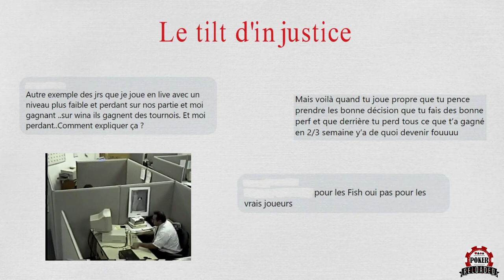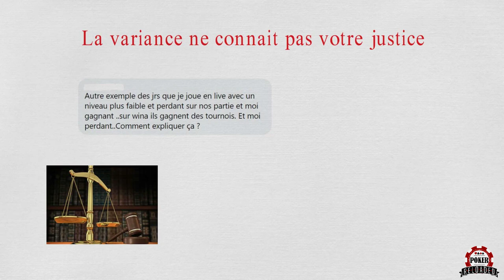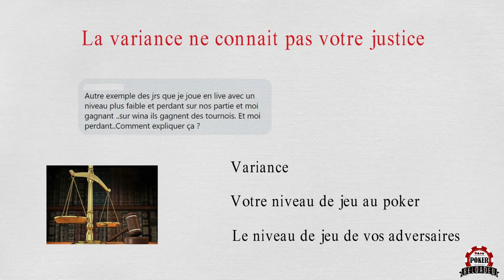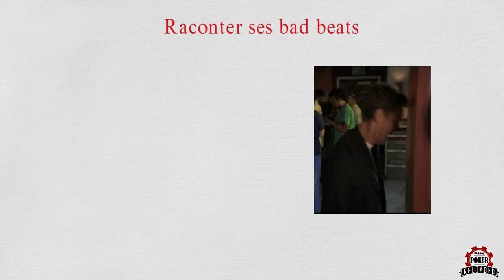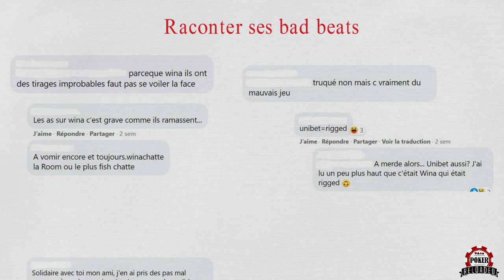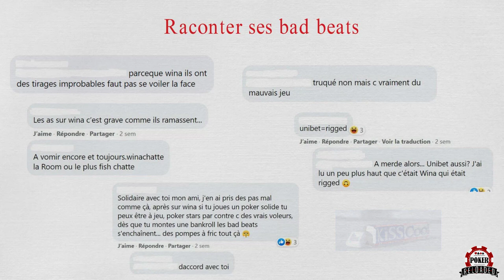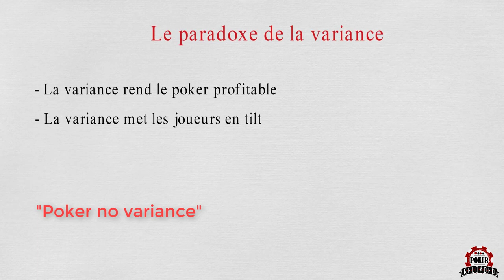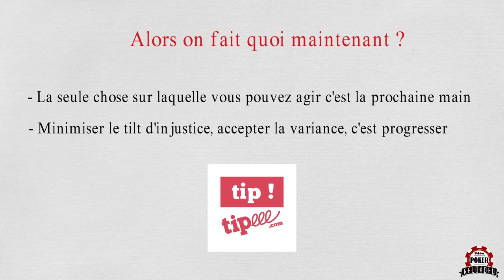🍀 Poker - Le tilt d'injustice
Vous vous demandez pourquoi les gens se plaignent autant de leurs bad beats au poker ? Alors prenez les 8 prochaines minutes de votre vie pour regarder cette vidéo sur le tilt d'injustice. Bon visionnage 😀